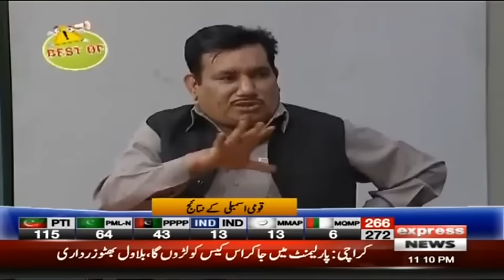Passport Office Ka Aik Corrupt Manzar - Khabardar with Aftab Iqbal